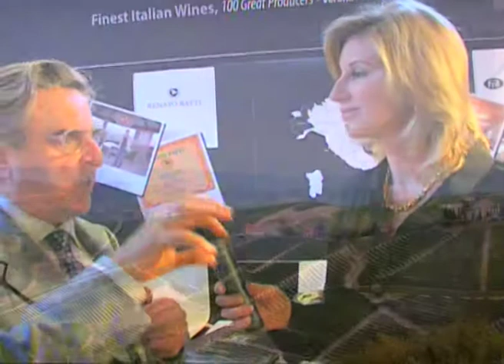Debra Meiburg MW Meets the Winemaker 170: Pio Boffa, Pio Cesare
Debra meets with Pio Boffa of Pio Cesare, a traditional Barolo winemaker, whose family has been producing Barolo for over 130 years.  Pio tells Debra the key feature of making traditional Barolo is to have a balance of different single vineyards among the Barolo region, giving the wine different elements from the entire terroir.  He believes all wine lovers will wind up with two ultimate varieties in the end, one of which is Nebbiolo from Barolo.